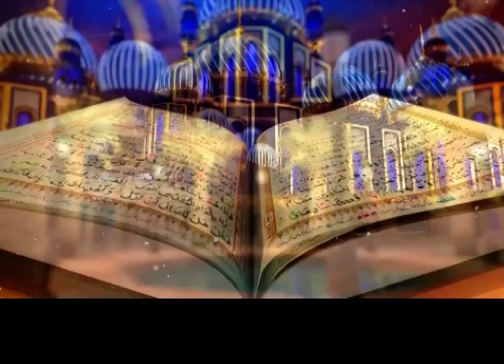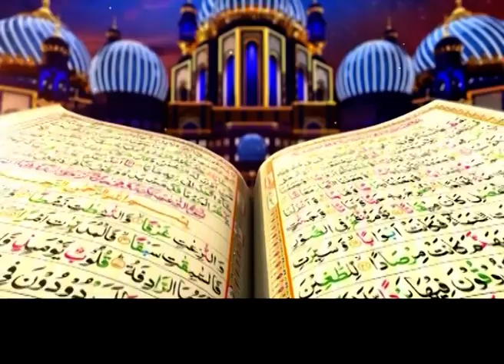Barkat-e-Ramazan with Mufti Athar Ali Shah. Part 1, Iftar Transmission, Mashriq Tv